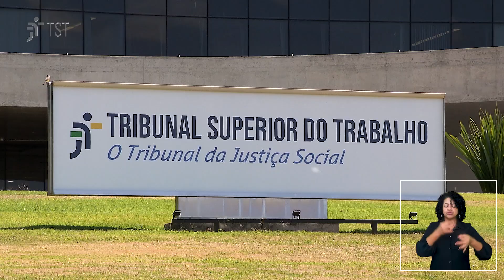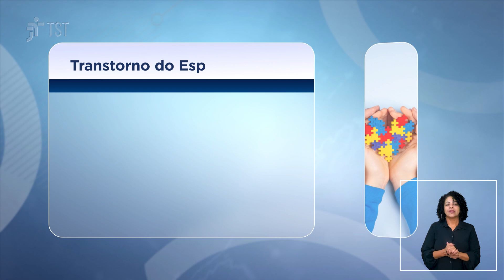Reportagem especial traz o panorama da Justiça do Trabalho para pais de pessoas autistas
Allyson e Judith, em meio a uma rotina agitada, encontram tempo para momentos em família, mesmo com os compromissos do trabalho e os cuidados extras com as crianças. Seu filho Théo, que tem autismo, recebe atenção de vários profissionais, incluindo terapeutas e fonoaudiólogos. Nosso repórter Raphael Oliveira também tem um filho com autismo, Heitor, que foi diagnosticado aos 1 ano e agora está progredindo bem nas terapias, com resultados excelentes.